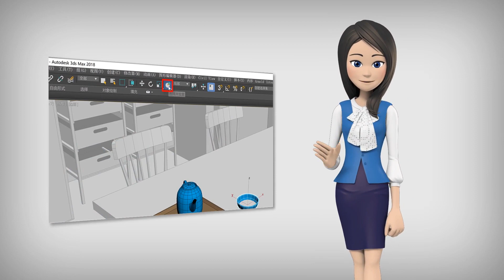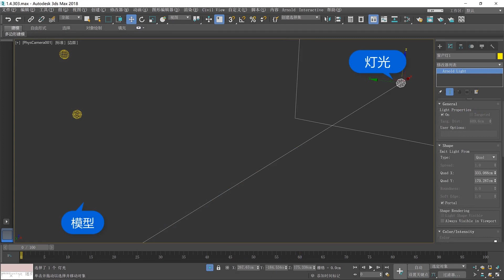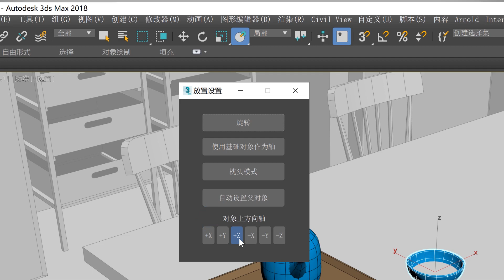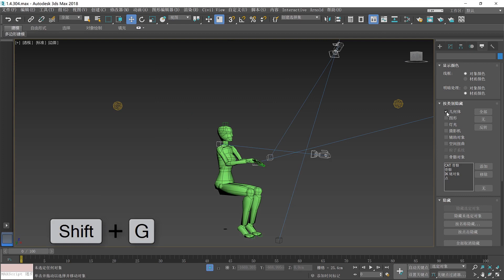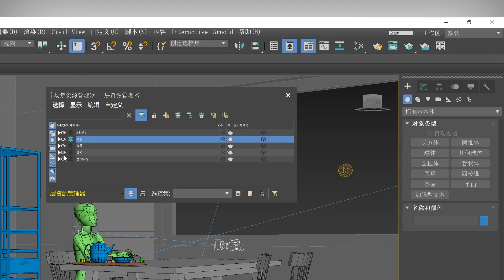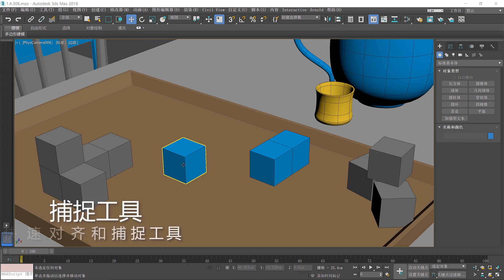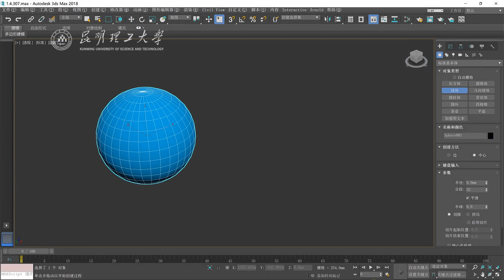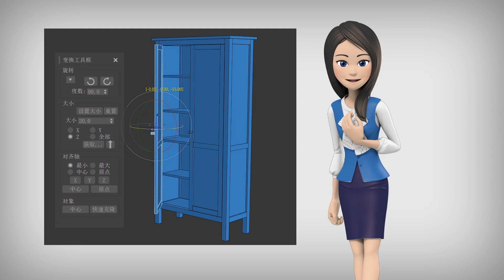1.4.3 Advanced Operation